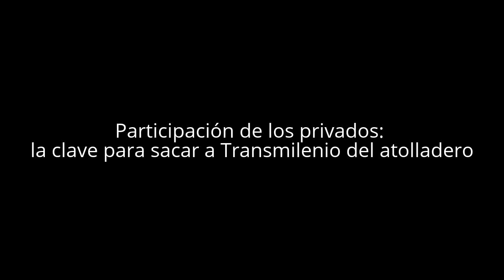Participación de los privados: la clave para sacar a Transmilenio del atolladero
Durante la Asamblea general de afiliados de la Cámara Colombiana de la Infraestructura, celebrada la semana pasada, los funcionarios del gabinete distrital destacaron la necesidad de darle un golpe de timón al Sistema Transmilenio, si de verdad se quiere recuperar su eficiencia y, al mismo tiempo, devolverle el estatus icónico que por años ostentó dentro y fuera de la capital.